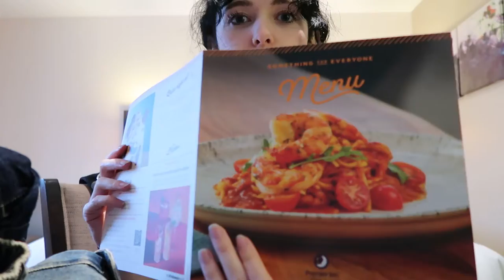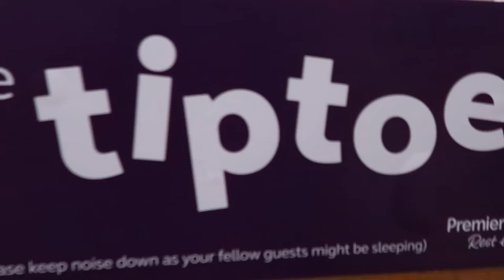I'M IN THE NEW CINEWORLD ADVERT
I am sooo grateful for this opportunity! Thank you again Cineworld!
Keep your eyes peeled for me on your Cineworld screens...

It was so fun to bring you guys along on this business trip! I went shopping and showed you that its okay to do things by yourself. I also got very drunk and the vlog took a chaotic turn...

Secret TikTok: lowkeyhollylaing